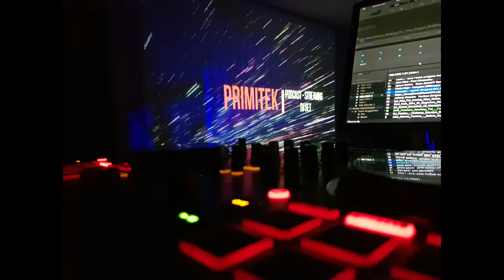michael a - cyclus specific music